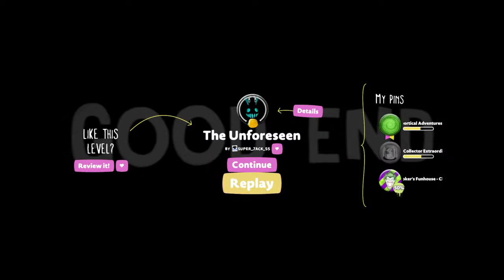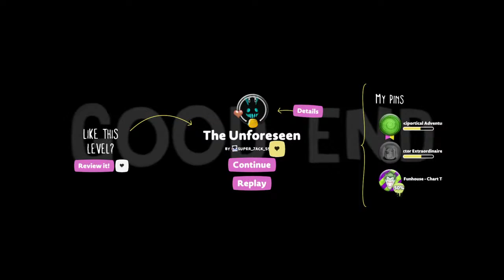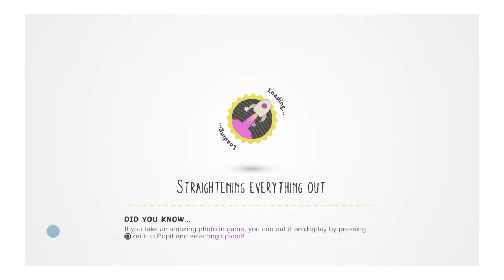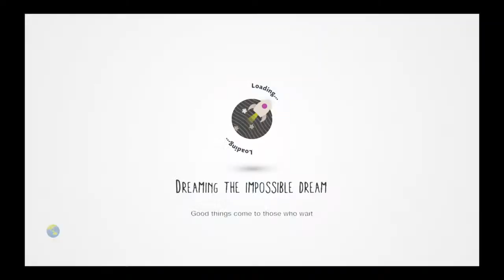Playing with a friend